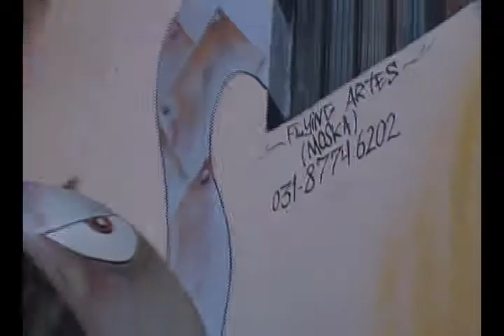Graffiti SUCATA BAR #2 Graffiti em Telefone público - (Flying Artes)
Graffiti comercial desenvolvido por Thiago Moska no Sucata Bar localizado no bairro cariru em Ipatinga/MG.
(Lembrando que o Telefone estava inoperante e a reforma da carcaça foi proposta pelo proprietário do estabelicimento.)
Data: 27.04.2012